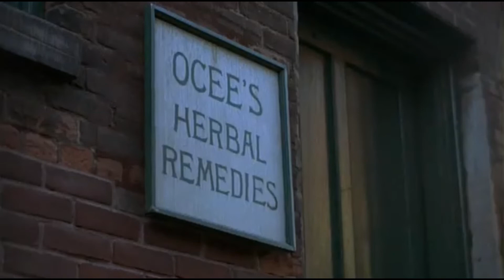Julian Richings The Pretender: Island of the Haunted (2001)